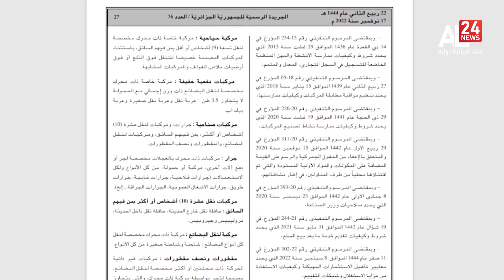ECONOMY | VEHICLE IMPORTS ALGERIA SETS NEWS CONDITIONS